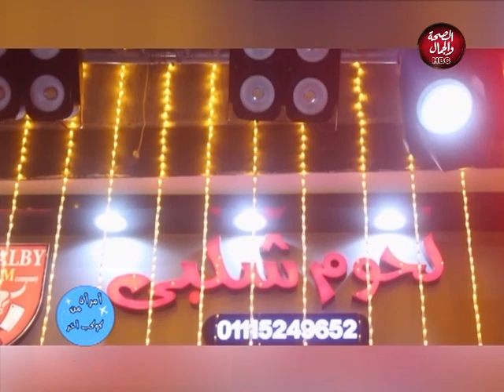امرأة من كوكب أخر | السلام الداخلى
أمراءة من كوكب أخر | السلام الداخلى
تقديم : داليا المسلمي

قناة_الصحة_والجمال# برامجنا